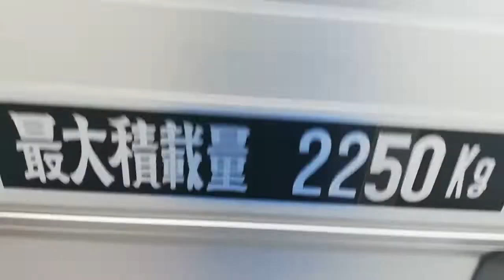【4トラ運転手の相棒】相棒を紹介します 新車でもらってまる２年になります 走行距離は180000㎞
関連お気に入りYouTuber